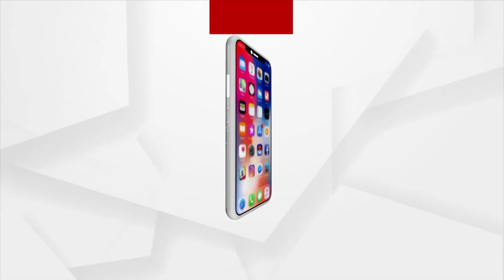New Play Of Dhauli Gananatya In Jajpur